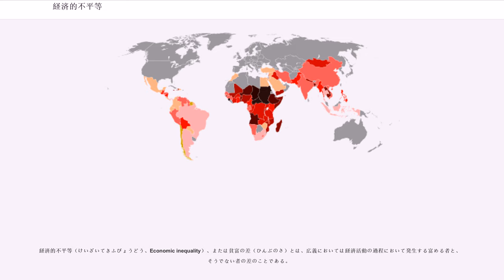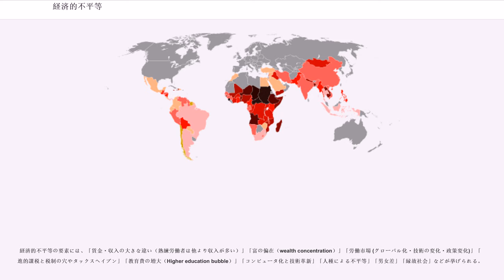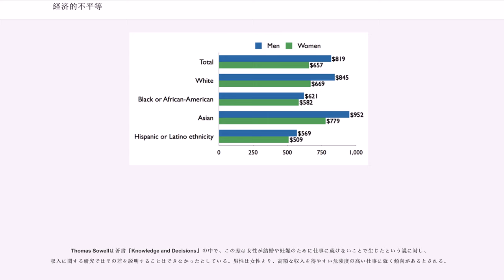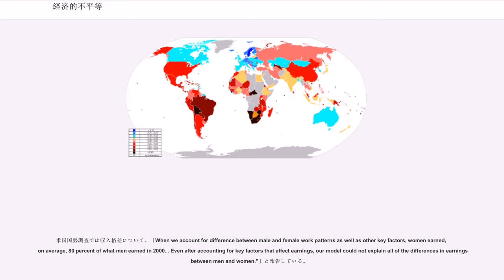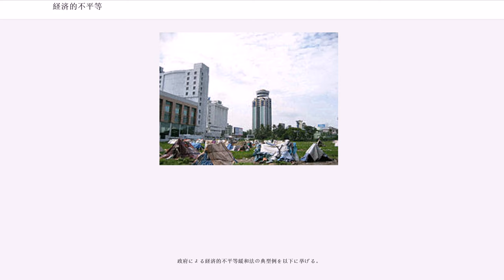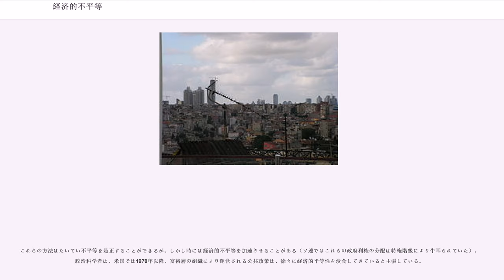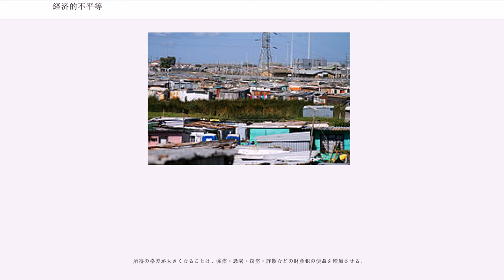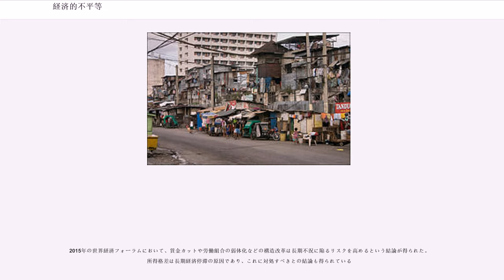経済的不平等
経済的不平等（けいざいてきふびょうどう、Economic inequality）、または貧富の差（ひんぷのさ）とは、広義においては経済活動の過程において発生する富める者と、そうでない者の差のことである。

狭義においては、経済競争自体の不公平や経済ルールの不公正、若しくは不平等を促進する国際政治システムを指す。

広義において基本的に問題とされるのは、同一国家・地域内での差である。日本では「格差（問題）」と呼ばれることも多い。

狭義においての先進国の貧困層が、開発途上国の中流層より恵まれた暮らしをしている問題は別問題と考える者もいる。

2009年の時点では、最も豊かな国と貧しい国では、一人当たりの所得の差は100倍以上となっている。

2014年9月4日、FRBは家計調査から、アメリカ経済は回復傾向を強めている一方で、貧富の差が拡大しているとしている。FRBは、2010年以降失業率は低下し景気は回復している一方で、「所得・資産に大幅な格差が生じている」と指摘した。

2014年10月17日、FRB議長であるジャネット・イエレンは講演で、アメリカでの所得・富の格差拡大について憂慮しているとの見解を示し、過去数十年にわたって「富裕層の所得・富が著しく増大する一方で、大半の所得層では生活水準が低迷している状態と言える」「アメリカ国民が伝統的に重きを置いてきた機会の均等に照らして、どうなのかと問うことが適切である」と述べた。

経済学者のロバート・H・フランクは「第二次世界大戦後の30年間は所得の伸びは、所得の良し悪しに限らず年間3%程度であったが、それ以降は所得の伸びの恩恵を享受してきたのは、大半が高所得者層である」と指摘している。ロバート・H・フランクは「購買力から見ると賃金の中央値は1975年から変わっていないが、現在（2013年）は上位1%の高所得者が当時の約3倍を稼いでいる」と指摘している。

OECD諸国に於ける収入差は過去半世紀の中で最大であり、OECD全体において、人口のトップ10%グループの平均収入は、人口の下位10%グループの平均収入の9倍となり、25年前の7倍からさらに上昇した。

エコノミストのブランコ・ミラノヴィッチの研究によれば、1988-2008年にかけて、世界人口の上位1%の所得が60%も増加する一方で、最下層5%の所得にはまったく変化が見られないとしている。

経済協力開発機構（OECD）の2011年度の研究によれば、所得格差は、1970年代後半から1980年代前半にかけてアメリカ・イギリス・イスラエルで広がりはじめ、この傾向は1980年代後半にさらに拡大したとされる。所得格差はこの10年（2013年時点）で、ドイツ・スウェーデン・デンマークでも拡大し、フランス・日本・スペインという少数の例外を除き、多くの先進国で最上層10%の稼ぎ手が上昇したが、最下層の10%は停滞している。

2013年にピュー研究所が世界39カ国を対象に実施した世論調査によると、先進国・途上国に限らず7割以上の人々の格差は5年間で拡大し、2013年現在の仕組みは富裕層を優遇していると考えている。

2014年現在、日本の高所得層の上位1%が占める国民所得シェアは約9%であり、1980年代の7%から2ポイント拡大している。フランス、ドイツ、スウェーデンは日本とほぼ同じペースでシェアが拡大したが、アメリカでは10-15ポイント上昇している。高所得層の上位0.1%が占める国民所得のシェアは、2014年現在の日本では2.5%ほどであり、1980年代初めの1.5%から拡大している。

2014年1月20日、国際非政府組織（NGO）オックスファムは、世界で貧富の差が拡大し、最富裕層85人の資産総額が下層の35億人分（世界人口の半分）に相当するほど悪化したとの報告書を発表している。また、同報告書はデータを得た26カ国のうちの24カ国で、全国民の収入に占める上位1%の最富裕層の割合が約30年前に比べて増加したと指摘している。同報告書はアメリカでは、下層の90%は経済的に苦しくなったが、上位1%の最富裕層は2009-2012年の成長による利益の95%をかき集めたとしている。

2014年10月17日、クレディ・スイスが富豪による富の独占状況についての研究報告を発表し、2014年現在、富豪による富の独占が最も進行している国家はロシアであるとしている。所得上位10%人口の資産が総資...